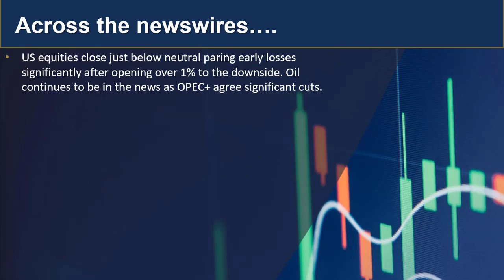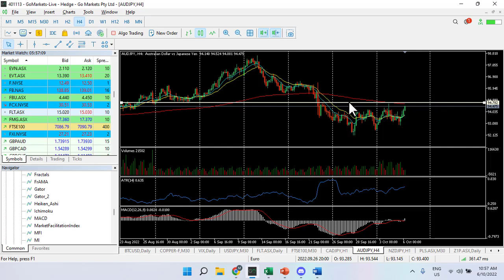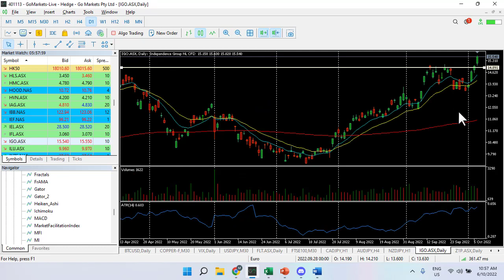GO update and Charts of interest - IGO and AUDJPY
Markets take a pause before big US jobs data but the buyers remain in on short term pullbacks. AUD ready to pop? Get your daily update.